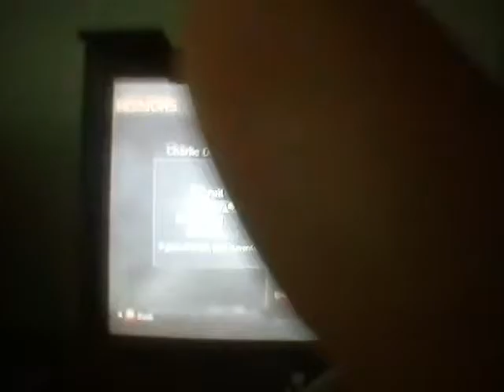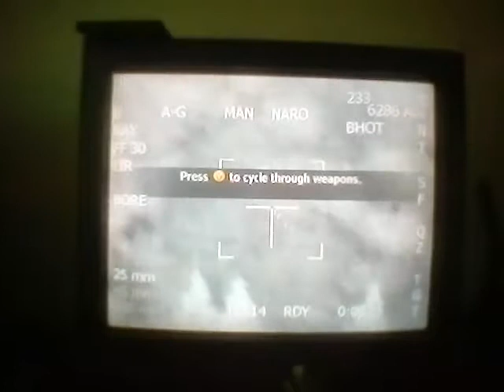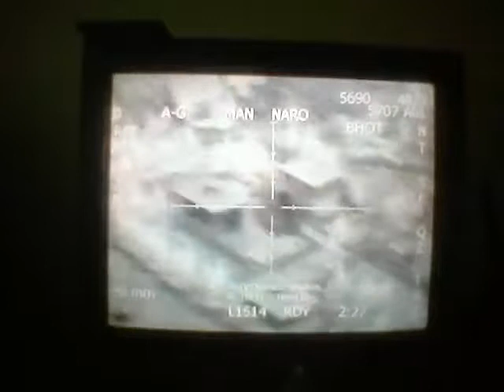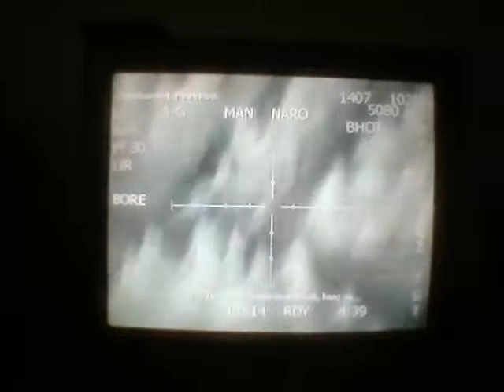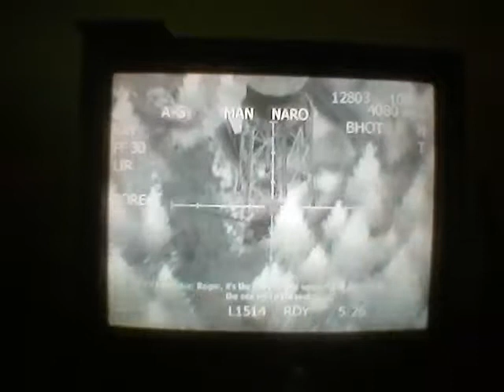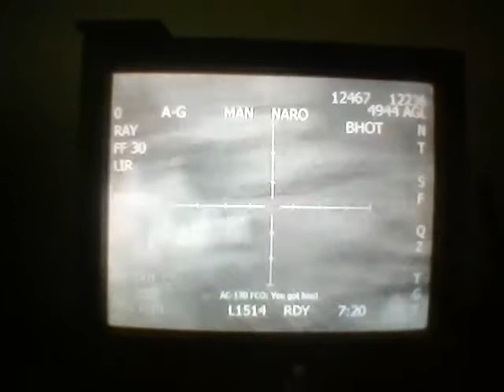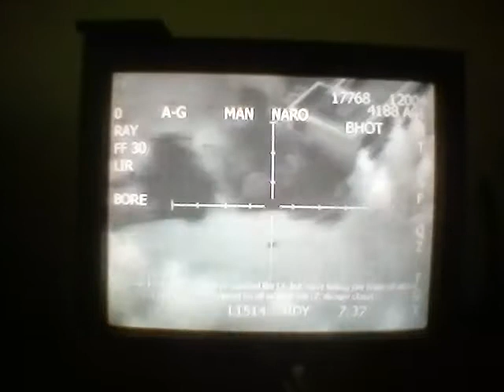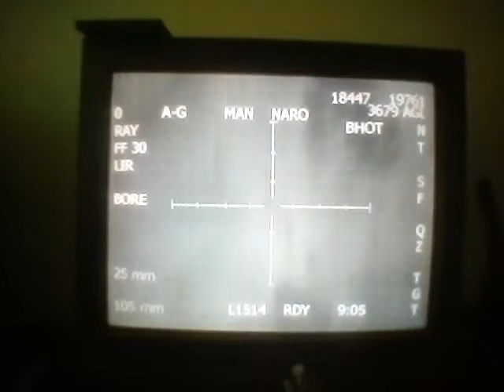Cod4mw pt3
Aj mafia